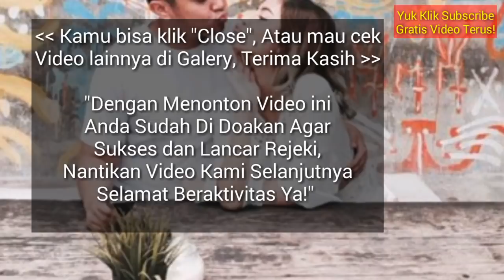RAMALAN ZODIAK HARI INI, JUMAT 15 MARET 2019 | YOUR TOMORROW ZODIAC PREDICTION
Hai sahabat zodiak Ramalan Zodiak hari ini telah update silahkan menonton.

RAMALAN ZODIAK HARI INI JUMAT 15 maret 2019 | ZODIAC PREDICTIONS MARCH 15, 2019

RAMALAN ZODIAK HARI INI SABTU 16 maret 2019 | ZODIAC HOROSCOPE MARCH 16, 2019